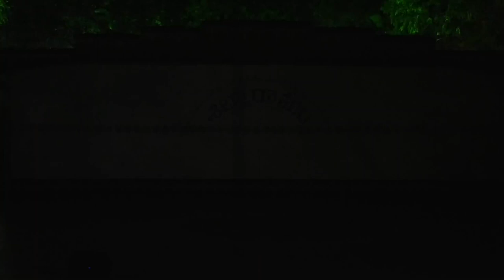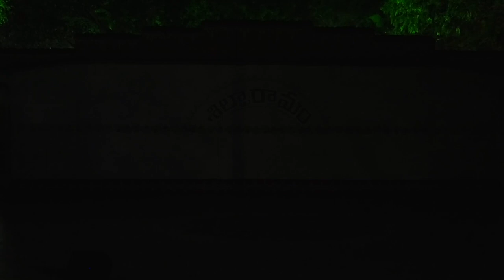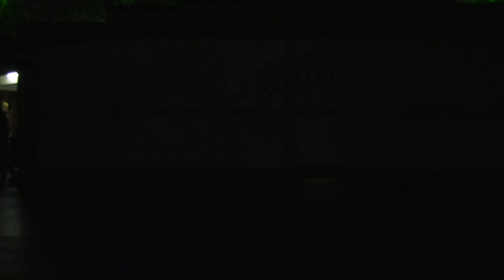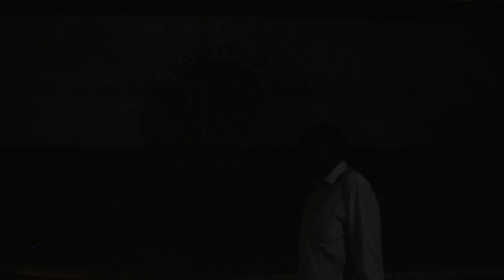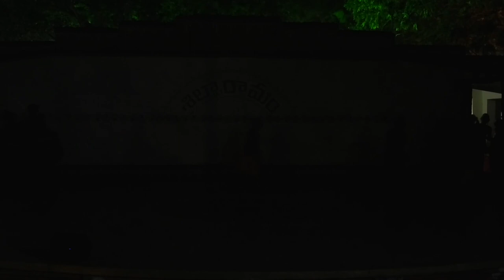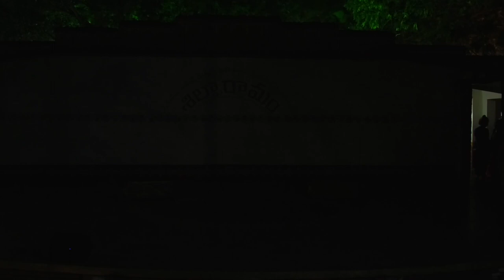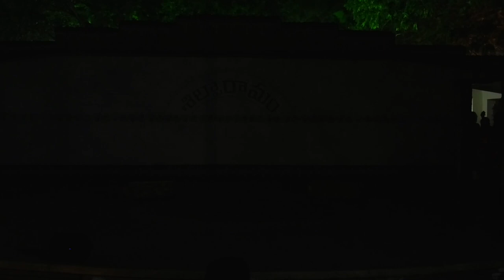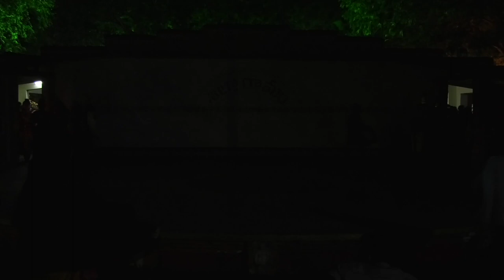Smt Shobha Naidu All India Craft Mela 2019 Cultural Events @ Shilparamam | 29-12-2019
Smt Shobha Naidu All India Craft Mela 2019 Cultural Events @ Shilparamam  15th Dec 2019 to 17th Jan 2020.